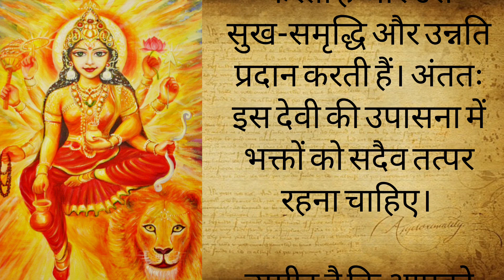नवरात्रि की चौथी देवी कूष्मांडा की पावन कथा | आध्यात्मिक कहानी | Real life vlogs with shivani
नवरात्रि की चौथी देवी कूष्मांडा की पावन कथा | आध्यात्मिक कहानी | धार्मिक कहानी